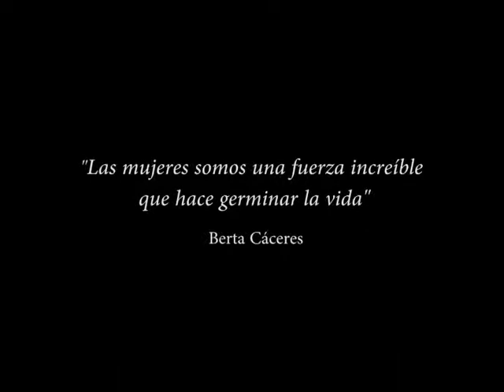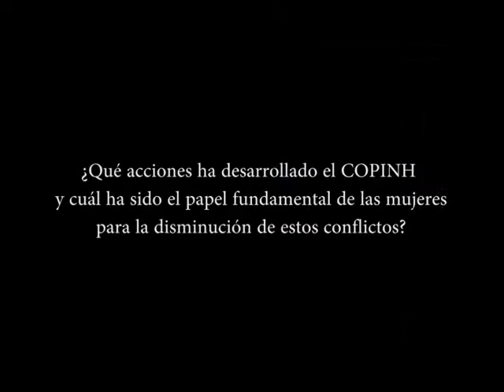Entrevista a Berta Cáceres: El pueblo y las mujeres Lenca defendiendo el territorio (2015)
En memoria de Berta Cáceres (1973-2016)